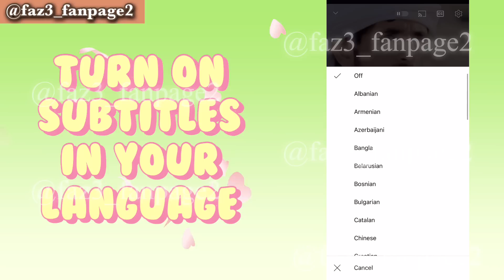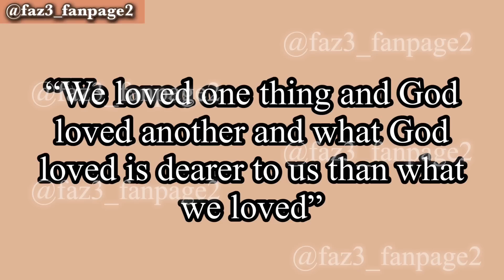Sheikh Hamdan Met His 1st Wife |Prince of Dubai wife (فزاع sheikh Hamdan)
This video is about the latest information of   Sheikh Hamdan and his 1st wife.